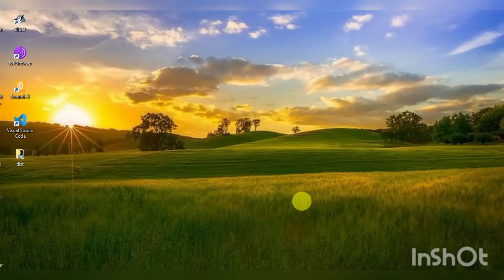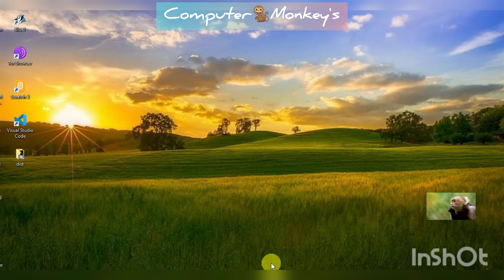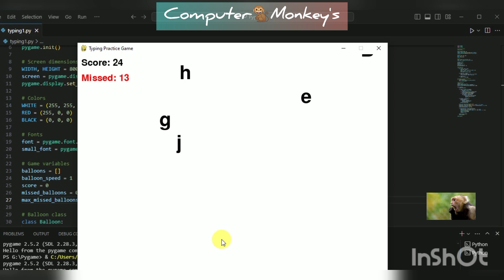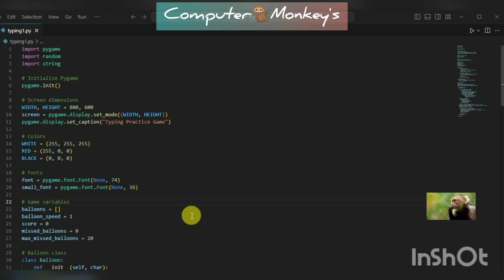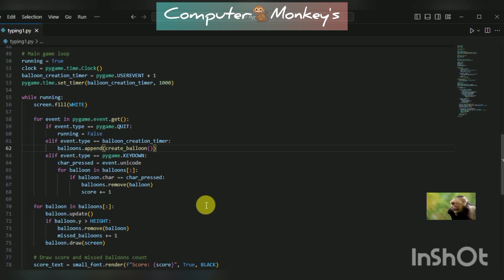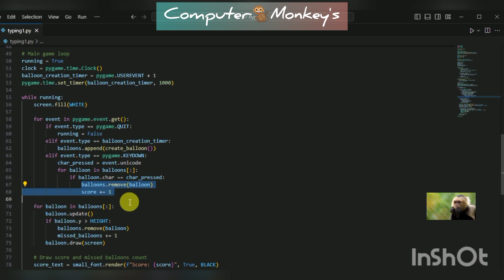#23 "Pygame" Create Typing Game For Student. 🌱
Dear Monkey's, Today You Will Learn-
How To Make Typing Game For Student?